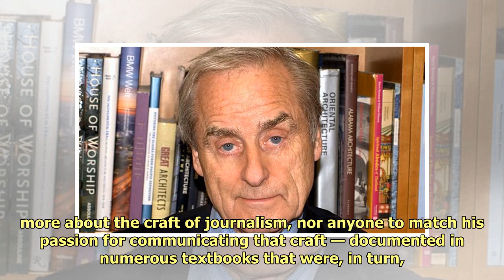Harold Evans, editor with a backbone, dies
Harold Evans, one of the most ...